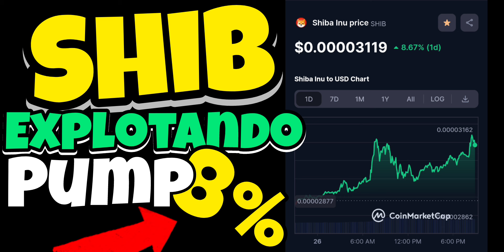Shiba Inu Coin Explotando PUMP 8% Rumbo $0.0001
Tienes 19.5M Shiba Inu Coins? Mira el video Precio CLAVE $0.0005